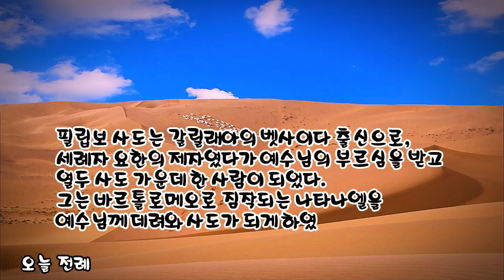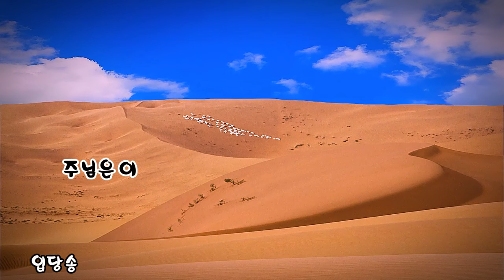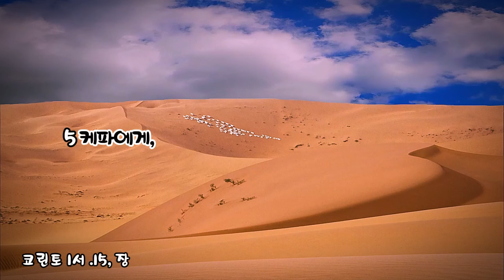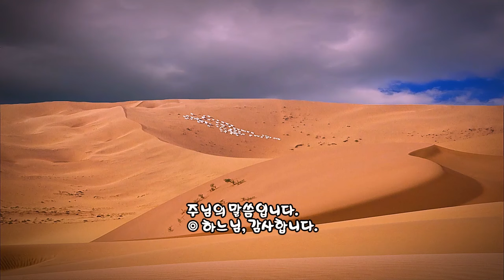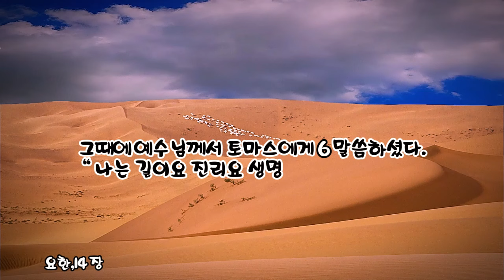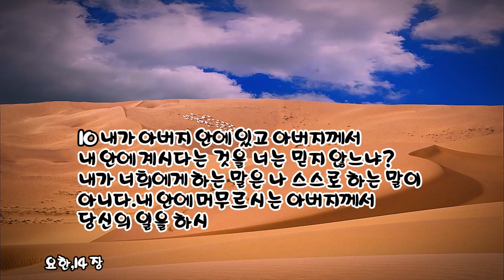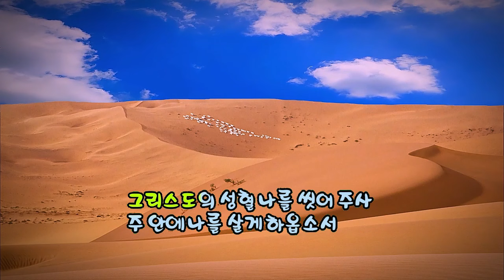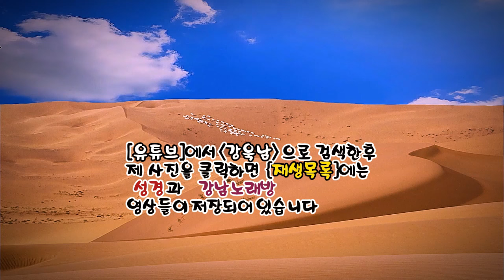매일미사 (독서, 복음, 강론) 2024년 5월 3일 [성 필립보와 성 야고보 사도 축일 ]ㅣ양정식 마르코 신부님강론 ✠ 강욱남 (루치오) 영상편집